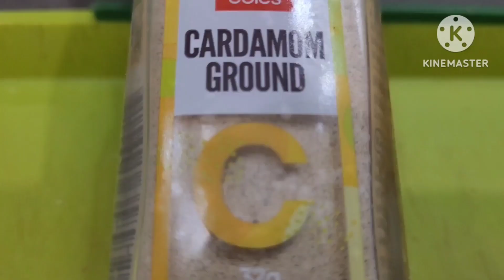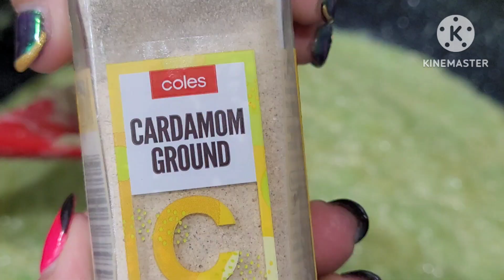बहोत ही स्वादिष्ट, घर पर बना Lauki halwa.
Lauki halwa.
 Very tasty and delicious halwa बनाने के लिए Recipe पूरी देखिए.